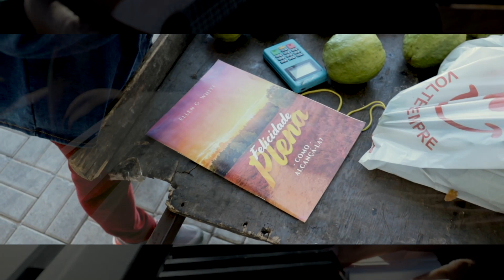(509) - IAGE JUNTO COM VOCÊ !!